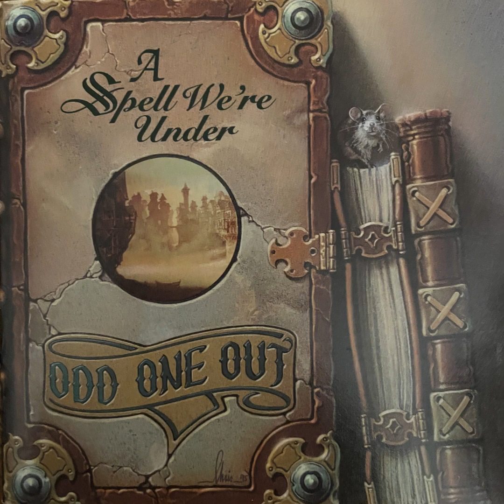Song From The Black Chair -- Odd One Out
Track: Song From The Black Chair
Band: Odd One Out
Album: A Spell We're Under
Year: 1995

This album was reorded at Marc Productions, Ottawa in late 1994 and early 1995. It was engineered by Charles Fairfield and produced by Charles Fairfield and Odd One Out.

Marc Florent: vocals, 12 string guitar, classical guitar, slide guitar, anything not tied down
Lee Ann McIntosh: vocals, flute
Douglas Hendry: vocals, 12 string guitars, mandolin

Special thanks to Chris Radisch for the artwork.

This channel is not affeliated with Odd One Out or Marc Productions